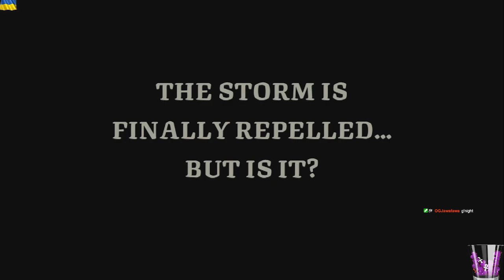Ship of Fools - Reduce Reuse Recycle Achievement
By the time youre going for this achievement you should have a routine down, and it should work fine here with a minor adjustment for the boats storage positions.
Be aware of "The Well" artifact... If you put a tendril in it you can then recycle any item. (one per tendril) This CAN be VERY useful to stack insane damage, reach, speed, etc... Youll get a couple of tendrils randomly in the levels and several after each boss kill, use them to keep recycling your items until they fit in your current build.
There are SEVERAL trinkets to watch out for that can be SUPER useful, like the "Big Bullet" that guarantees a critical hit on the last shot of the magazine, ESPECIALLY when combined with the "Warrior Statue" that reloads all cannons on a critical hit, The "Telescopic Handle" that increases your paddle range by 60 percent (even more so when duplicated) can let you reach the majority of the boat and creatures away from the boat, (even more so when you add an ice or oil effect to the paddle) and of course ANY trinket that boosts damage, fire rate, etc...